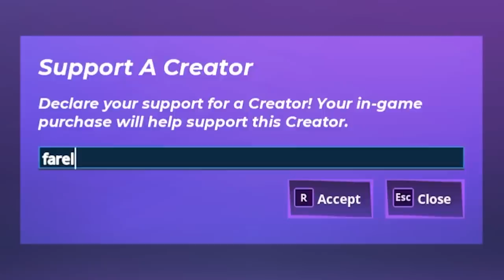Zrobiłem SEKRETNY GAMING ROOM na DRZEWIE!